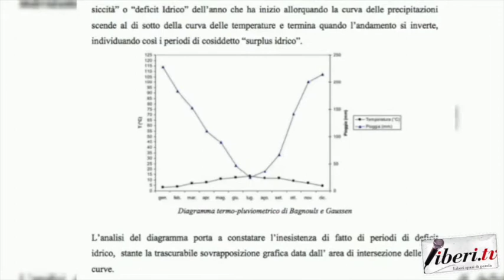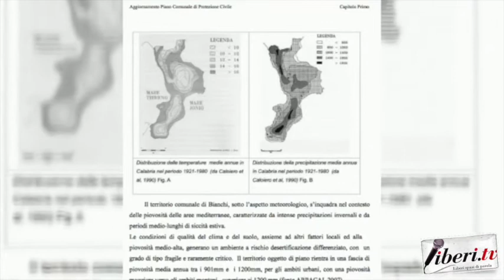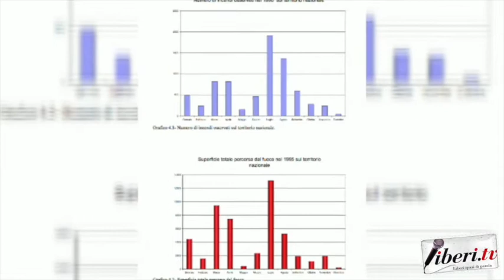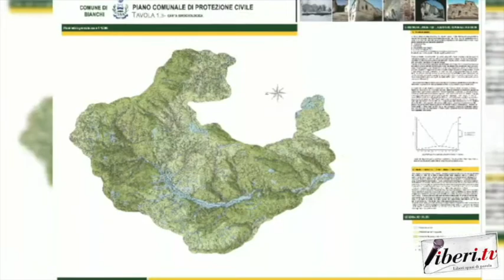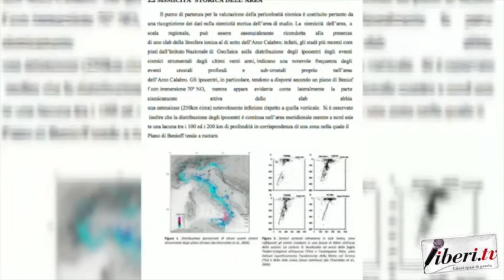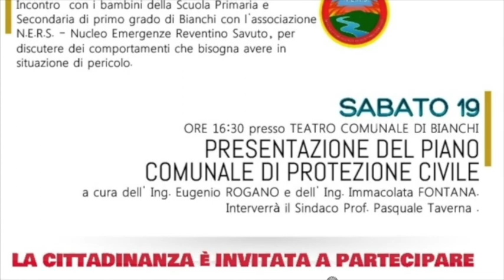Settimana Nazionale della Protezione Civile Intervista a Pasquale Taverna